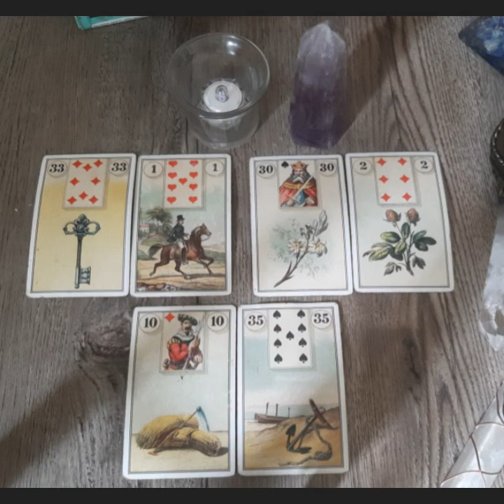💞♐SAGITTARIUS- Love Reading- Singles, Involved & Committed- June 2021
Love & Light,

About Me🤗👇
Sun-Cancer, Rising-Sag, Moon-Sag, Venus-Cancer, Numerology Life Path 3